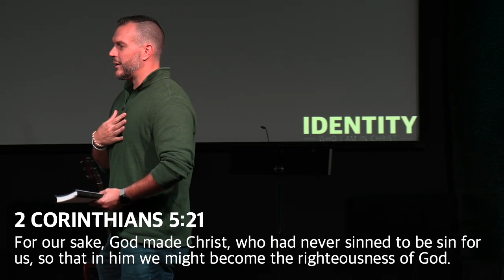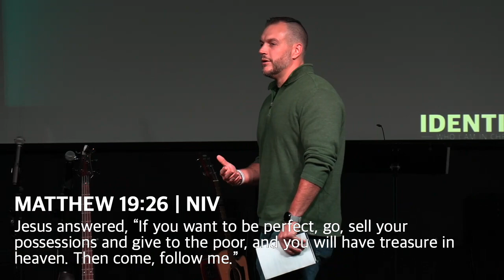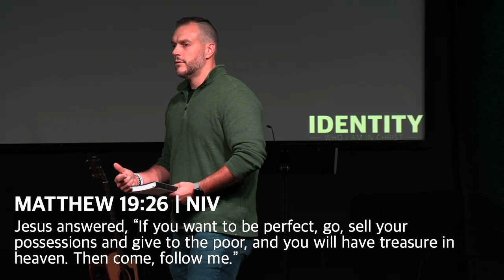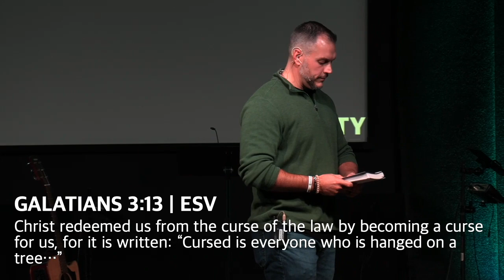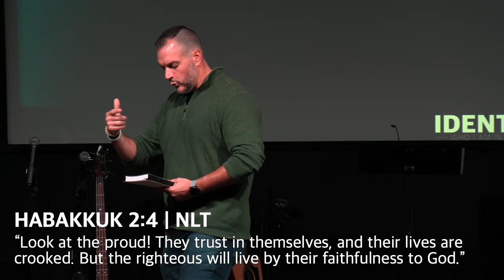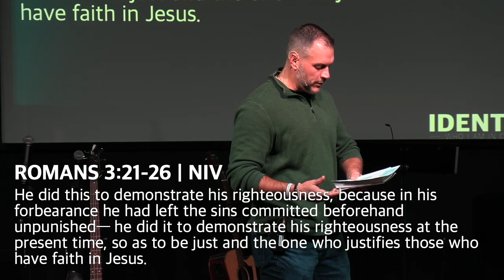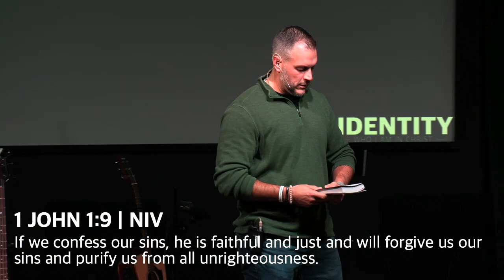IDENTITY | Session Two | I Am Right With God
Thanks for joining us today as we worship together. Today we are continuing a new teaching series today called "Identity - Who I Am In Christ". Through this series we will be digging into what scripture has to say about who we are in Christ and how to find our identity in Christ. Today our sermon is titled, "I Am Right With God". Grab your Bible and get ready to engage with scripture. Today we are in 2 Corinthians 5:21. Let us know you joined us today by filling out a connection card. This is an opportunity for you to let us know what your next steps are in your walk with God, share a prayer request, or access our giving portal. We are really glad you are here. Welcome Home!